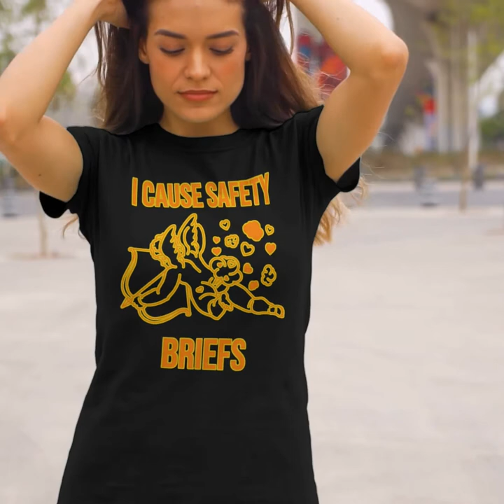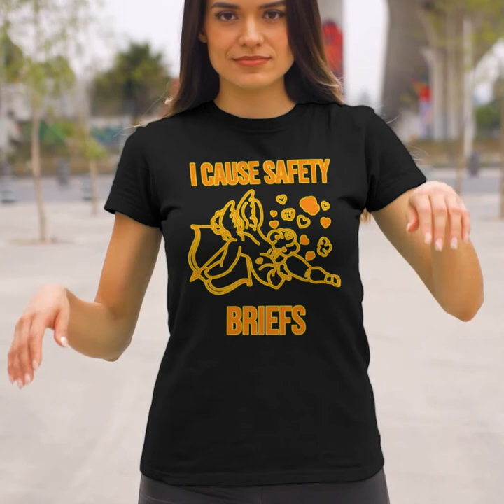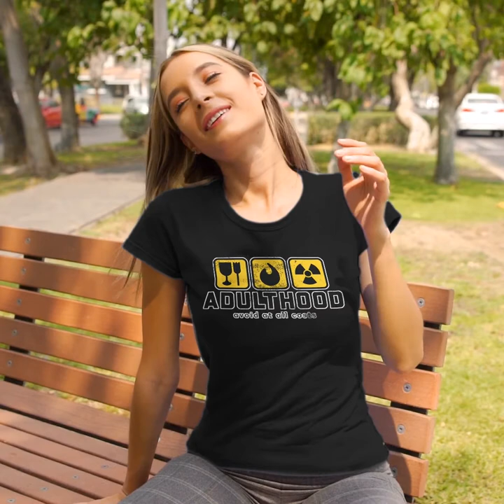Relaxing music with various graphic tee shirts and landscapes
Video fitting for a woman who loves graphic tees and soft music. You can also watch this video to fall asleep, relax, or Meditation with your best friend, relative, boyfriend, or girlfriend who also loves soft music. Video is also fitting in time for that special person who is into fashion.

Shirt links:
00:00 - DNP brains of a doctor heart of a nurse
03:07 - I cause safety briefings
10:47 - Tigerween
19:22 - Adulthood avoid at all costs
27:18 - Retired and loving it
32:18 - Strive Mandala
42:18 - Metal Shark Dream
52:18 - First-grade teacher dream team
57:18 - I'm left-handed what is your superpower
1:02:18 - What doesn't kill me better start preparing
1:07:18 - I'm Thinking

Youtube video music:

00:00 - First track:
Drifting at 432 Hz by Unicorn Heads license type: Youtube license

21:58 - Second Track:

51:20 - Third track:
The Golden Present by Jesse Gallagher license type: Youtube license